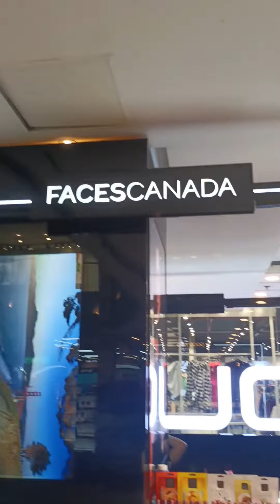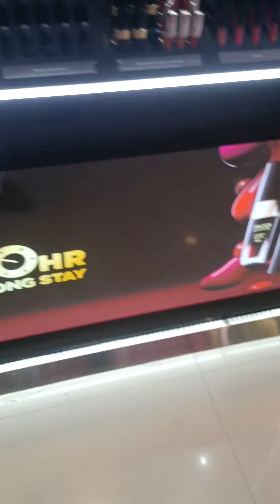Aj Gechilam Axix Mall/New Town||@stylewithsanchari9259